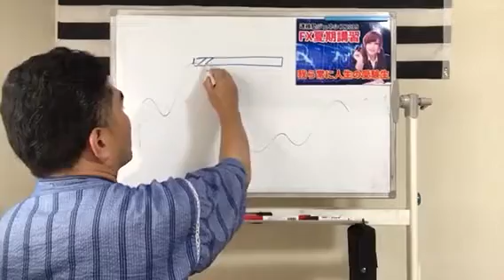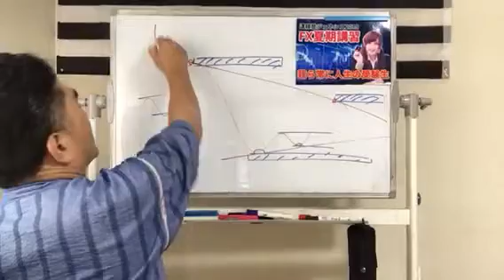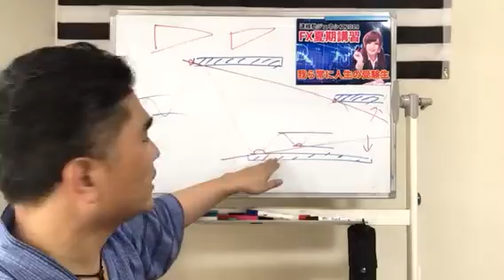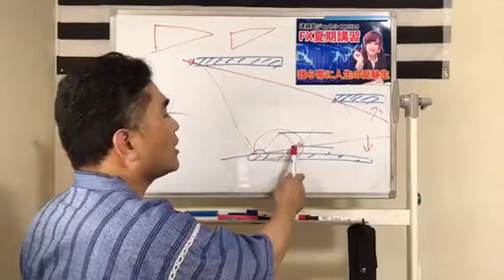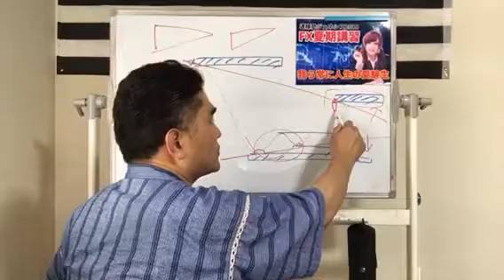チャートへの線の引き方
【FX夏期講習への質問一覧】